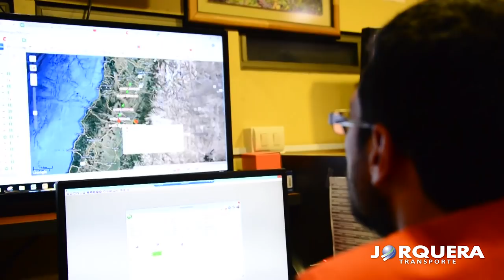Presentacion Jorquera transportes